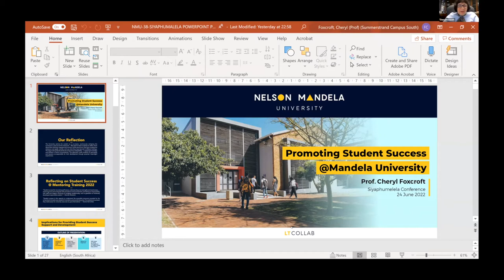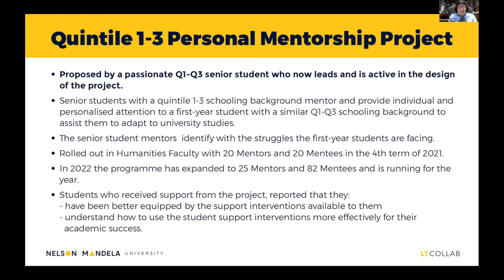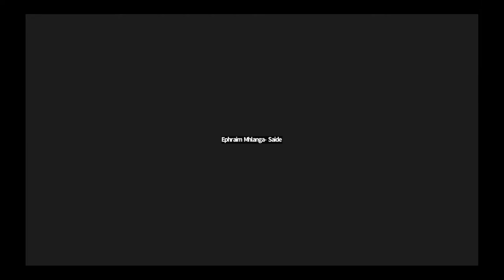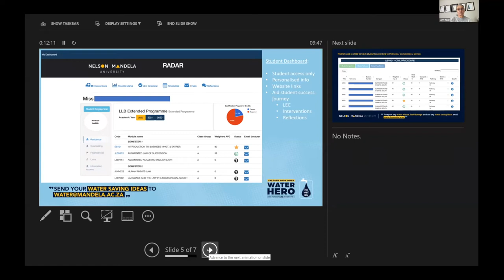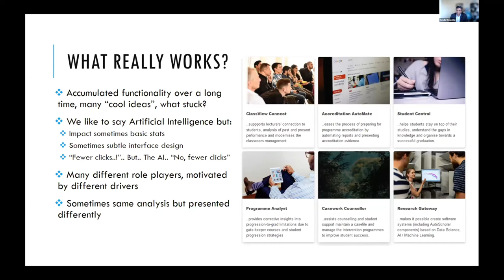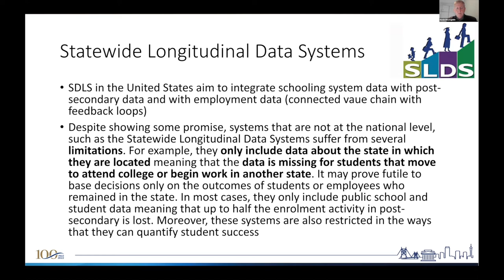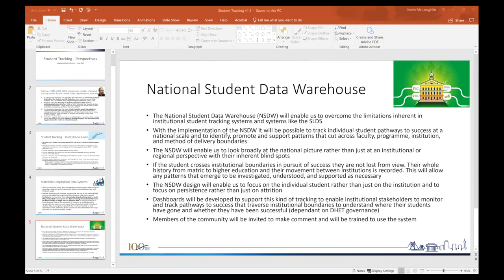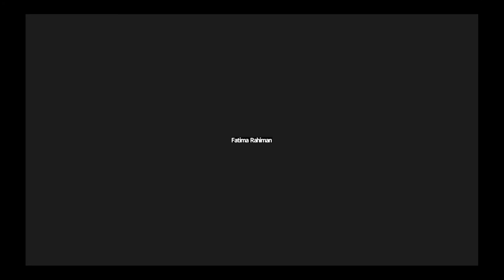Siyaphumelela 2022 - Plenary 6 - 23 June 2022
Promoting student success @Mandela University
Cheryl Foxcroft, Nelson Mandela University

Panel presentations and discussions Why student tracking?
Lynn Biggs, Nelson Mandela University
Kevin McLoughlin, University of the Witwatersrand
Mzwandile Khumalo, Durban University of Technology
Randhir Rawatlal, University of KwaZulu-Natal

Closure
Alan Amory, Saide
Jenny Glennie, Saide